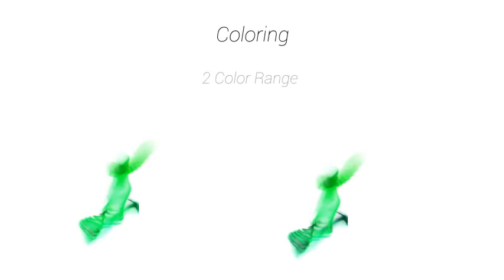After Effects Project Files - Colorful Particles - VideoHive 9323403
1920x1080 / 30fps 5 versions Free tagline position Video tutorial included No plugins required All particle prerendered After Effects CS5 or higher Music: 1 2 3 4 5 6 (logo-stings) Read more